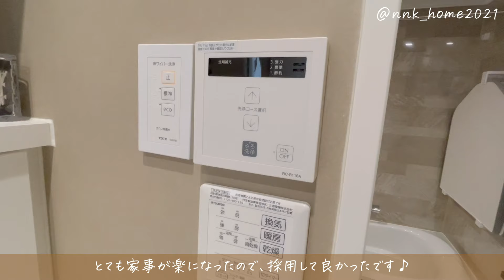【ルームツアー】ダイワハウスで建てた4LDK60坪の新築一戸建て / 憧れのビルトインガレージを備えた圧巻の3階建て注文住宅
ダイワハウスのskye3で建てた4LDK60坪の美しい注文住宅。
家族4人と愛犬が心地よく暮らすシンプルモダンな新築一戸建て。

今回は @nnk_home2021 さんの素敵なおうちをご紹介。

‹ルームツアー内容›

0:00 opening
0:18 タイルが美しい存在感のある外観
0:47 憧れのビルトインガレージを備えた品のある玄関
2:41 趣味や仕事に没頭するウッドデッキのある書斎
3:52 2階へ
5:02 誰もが見惚れる高級感あふれる極上のリビング
6:32 贅沢な時間を愉しむ2階ベランダ・ワークスペース
7:41 グレーで統一された上質なダイニング
8:56 下がり天井が素敵なお気に入りのキッチン
13:19 快適さを追求したこだわりの愛犬のスペース
14:54 家族がゆったりと使える広々とした洗面室
15:50 間接照明に癒やされる落ち着いた雰囲気の2階トイレ
16:32 毎日の家事を楽にする機能性に優れた脱衣室・浴室
19:18 3階へ
19:58 ピンクのアクセントクロスが可愛らしい子ども部屋
20:44 大容量で便利な収納スペース
21:10 まるでホテルライクな安らぎの寝室
22:25 窓から光が差し込む明るい3階洗面台
22:48 真似したいお洒落すぎる3階トイレ
23:42 抜群の収納力を誇る使い勝手の良い納戸
24:15 最後に

家づくりで失敗したくない方へ

▼注文住宅/一軒家のルームツアー動画を配信中！

▼マネしたい注文住宅が見つかる雑誌風Instagram「THE ROOM TOUR」

▼空間を彩るインテリアと毎日を豊かにするアイテムを紹介◎「THE ROOM RECIPE」

▼ここだけでしか見れない！家づくりのお役立ち情報と、特別企画の最新発表はこちらから

◇◇◇　メディア掲載のご依頼はコチラ　◇◇◇

THE ROOM TOUR では広告主様からメディア掲載のご依頼を承っております。